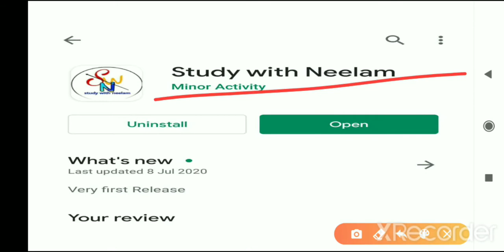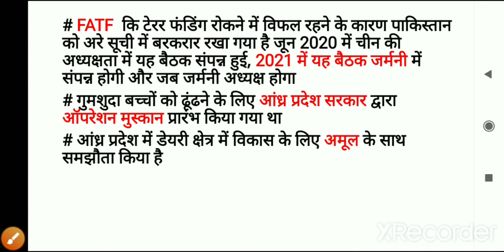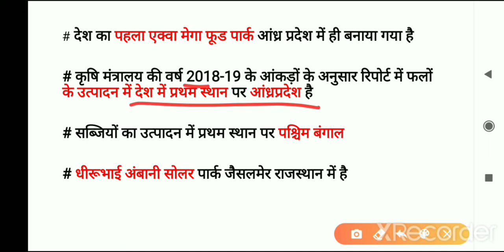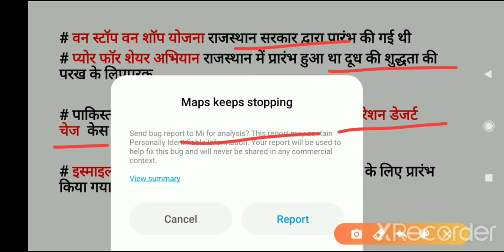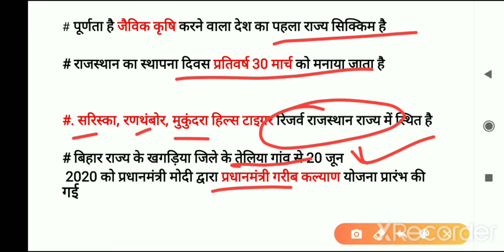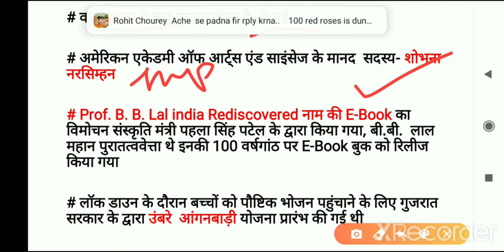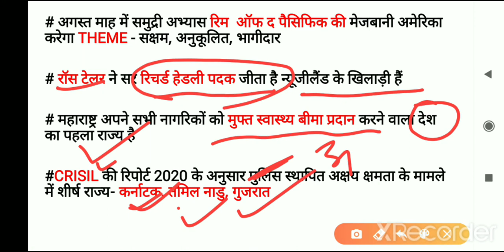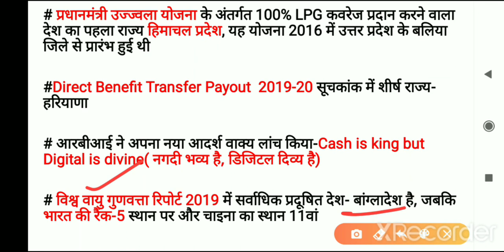POINT TO POINT PART-29/UPSC PT 2020, All state PSC, Railway, SSC..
Studywithneelam current affairs of the day#Gk GA# Top 20 CA#mp gk+GA# everyday#monthly current affairs Today's current affairs # To The point#

Class schedule:-
8:00 AM - Current Affairs daily
12:00 PM-Point to point revision class
3:00PM -latest topic video
7:00PM - 10minute 10MCQs of the day video class
12:00AM- history, polity, Economic, Geography and other important Topic